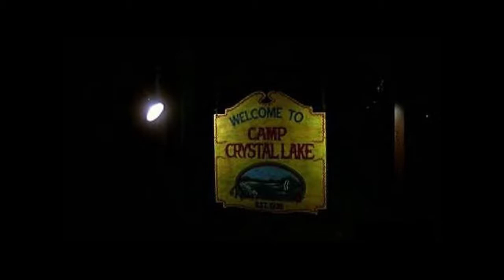HALLOWEEN HOUSE: Friday the 13th Part 3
The first movie to do the 3D gimmick as well as the hockey mask debut